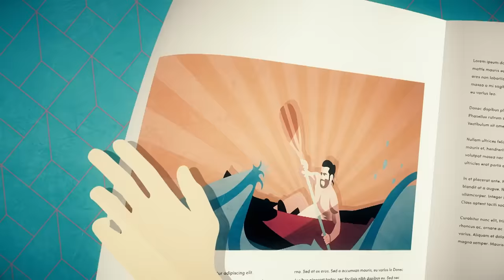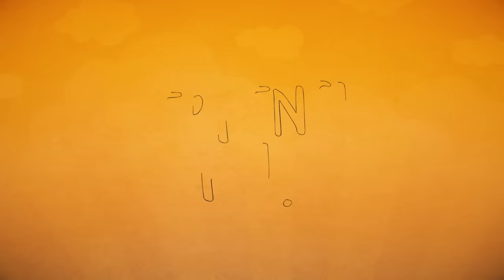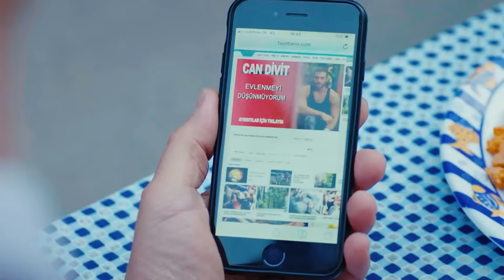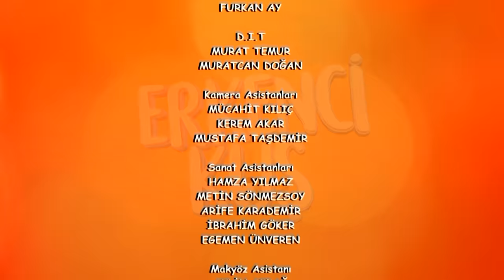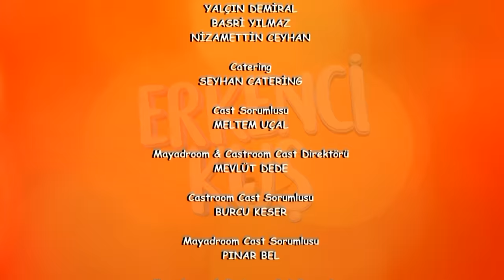Early Bird - Episode 116 (English Subtitles) | Erkenci Kus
Production : Gold Film
Producer : Faruk Turgut
Director: Çağrı Bayrak - Aytaç Çiçek
Scenario: Aslı Zengin - Banu Zengin Tak - Ayşe Kutlu